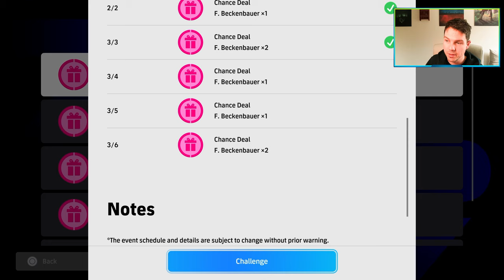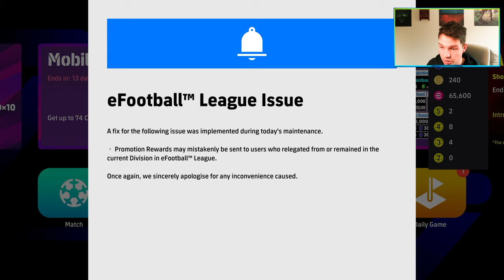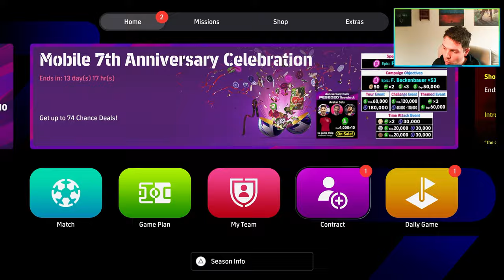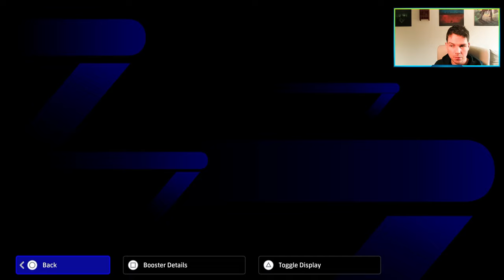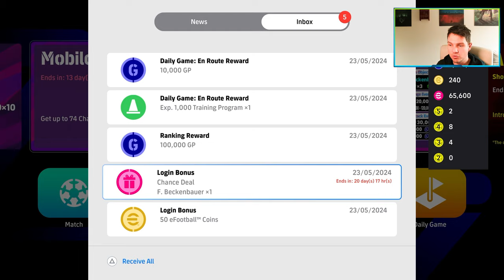WHAT'S NEW THURSDAY | BLITZ CURLER is BACK, MORE FREE SPINS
Thursday update and Blitz curler booster Son, Chiesa and Salah are back in efootball 2024. Foden POTW and PEDRI Booster join also and more free spins at Beckenbauer